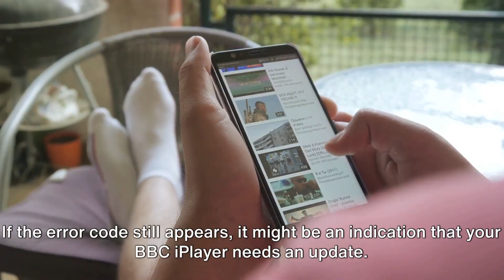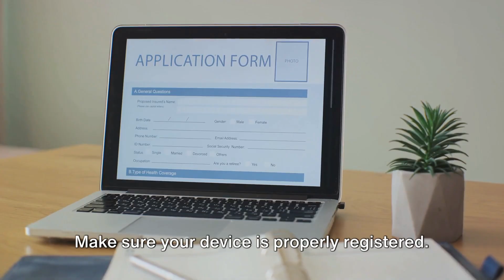How To Resolve BBC iPlayer Error Code 02050?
In this video we will share the details for the BBC iPlayer Error Code 02050. We will tell you what is BBC iPlayer Error Code 02050 and how you can fix it.